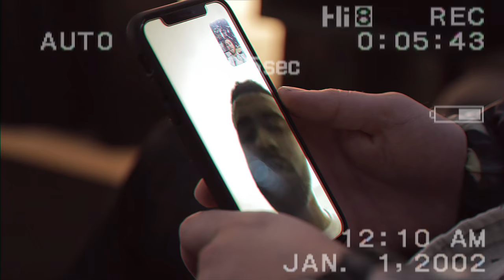Paul Russell (feat. Jon Keith & TROSSTHEGIANT) - Kalamazoo (MUSIC VIDEO)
Directed by whereslugo
Produced by Paul Russell & Ruslan
Fresh off his collaborations with Grammy-award winning hip-hop artist Lecrae and Dream Junkies alum Ruslan, Paul Russell is ready for his close up. This March, the 21-year old hip-hop artist plans to release his first solo project, entitled Once in a Dry Season.

Known for his melodic style and gruff voice, Paul considers jazz fusion and Motown soul to be the genres from which he pulls many of his influences. He hopes to synthesize a variety of styles in his music to discuss topics such as faith, culture, and success.

More about the artist:
Paul is a current senior at Cornell University in Ithaca, New York. During his early life, Paul’s family moved around the Atlanta area — from Decatur to Stone Mountain to John’s Creek — before settling down in a Allen, Texas, a small Dallas suburb. To Paul, the ‘where’ of his story is critical because each town has helped to develop his understanding of the racial and socioeconomic differences that shape our world. These differences are major themes he often explores in his music.

Lyrics
Don’t trust what you heard from your bubble
Dog I been busting out features on a double tree shuttle
The FaceTimes ask me how a brother stay so humble
Well I just had to ask the driver for some help with the buckle
Backtrack I’ve been doing concerts in the mirror
I got fam who only get the updates in their ear phones
Keep on thinking this here could make a full time career
Maybe it won’t
But I’ll be up in your turf with the faux fur all year bro

And I said ooh
Imma get a half of the town in the booth
We be throwing afters in Kalamazoo
Thinking I went platinum the sound of the room
People gone be tracking me down for the truth
Oh no no no no that’s true
Oh no no we don’t lose
Oh no no we get loose
Oh no no how bout you

My car broke down on a steep road
Lookin up ask pops why me tho
But the aux still in with the beat tho
So i stepped outside and did a free show
Life dont understand nothing like that
Show me who else really runnin like that
Pass that track lemme run it right back
Wait lemme stay low i aint standin like that
Sun went down and the ride still spinnin
I aint got no kinda plan i admit it
Lookin like bird man how i wing it
Mic turned off but im still gon sing it
Aye
Guidelines got no hold on my life
Maybe i dont see the outline
I be way up
See the skyline

Aye how bout you
How bout round the afternoon you c’mon through
Thatll take a man right out his blues
But she got work starting right around 2
Thatll really
Thatll put me in a mood
Cause id like to have a minute maybe more than a few
And We gon’ make the most of the time that we do got
She gon’ fall in love when i get her in the coupe
She’s reminded im the dude
Im the dude always on the up and up
She gon’ tell her friends that the GOAT has been hitting her up
Had to sneak away for a sec while the trunk could bump
Bumping that funk
Yeah
This how I stay lit
I dont need to chief to be getting my lift
And i dont need a band just to live in my grip
As i found out with a ground ounce of the piff like nah
No smoke
I can get real down
When im broke
And I dont see a way out
No hope
But She can keep me cool calm, and thats dope